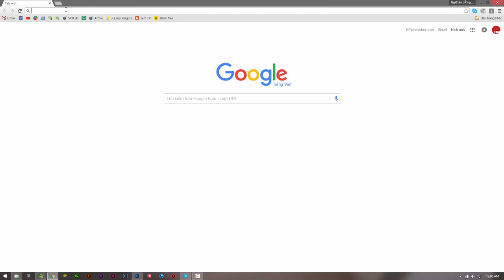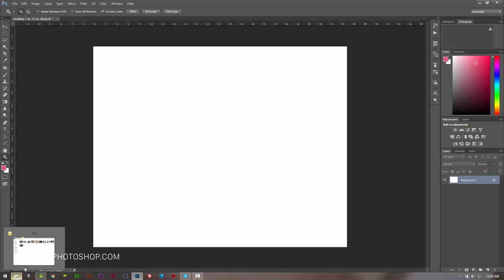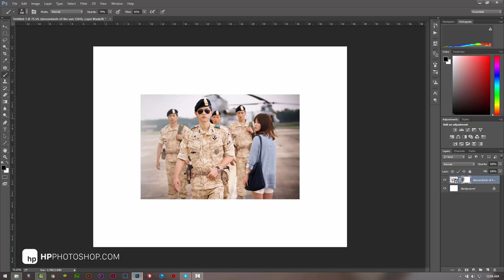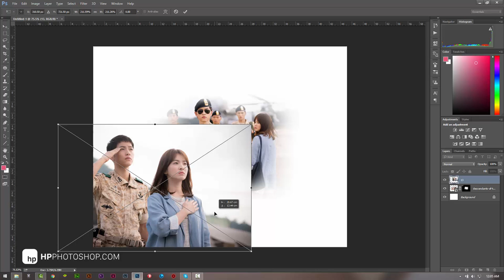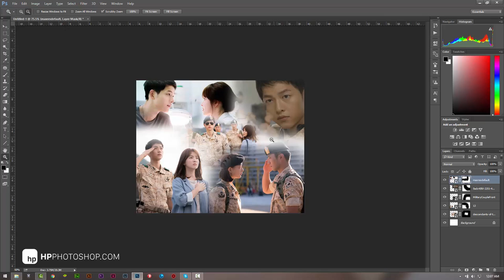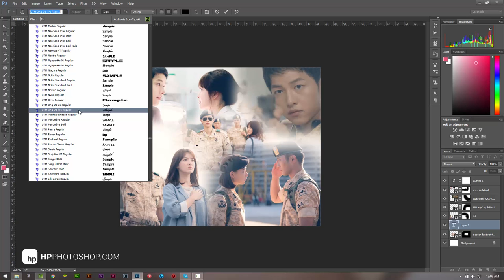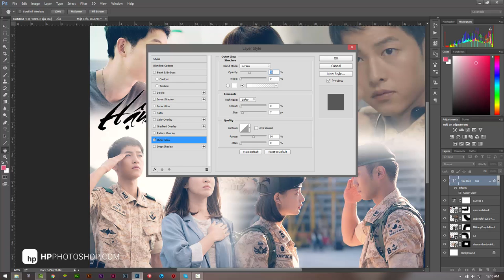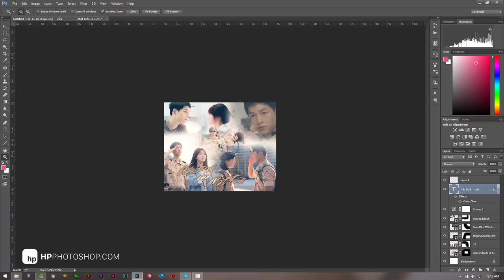Tạo poster phong cách Hàn Quốc | HPphotoshop.com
. Tạo poster phong cách Hàn Quốc
phim Hậu duệ mặt trời
descendants of the sun